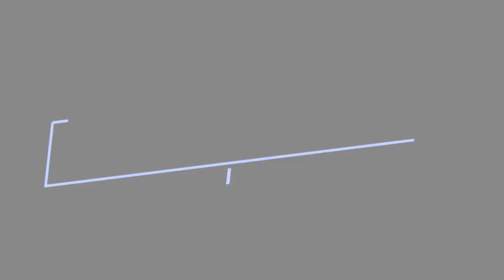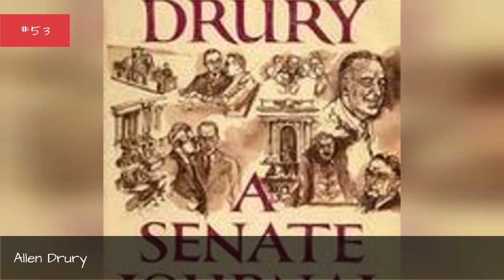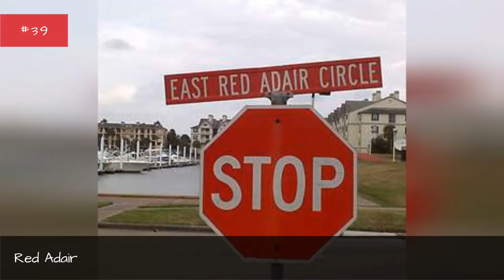Famous People From Houston 💚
List of famous people from Houston, including photos when available. The people below are listed by their popularity, so the most recognizable names are at the top of the list. Some of the people below are celebrities born in Houston, while others are simply notable locals. If you're from Houston you might already know that these prominent figures are also from your hometown, but some of the names below may really surprise you. This list includes people who were born and raised in Houston, as well as those who were born there but moved away at a young age.The list you're viewing is made up of many different people, including Chris Tremie and Vernon Dean.If you want to answer the questions, "Which famous people are from Houston?" or "Which celebrities were born in Houston?" then this list is a great resource for you. more
0:00 - Intro
0:00:08 - Karla Faye Tucker
0:00:37 - T. Jackson King
0:00:49 - DJ Kane
0:01:00 - Bert Vaux
0:01:11 - Denton Cooley
0:01:22 - Glenn Hegar
0:01:41 - Allen Stanford
0:01:52 - Basil Hoffman
0:02:05 - Jonathan Horton
0:02:18 - Emeka Okafor
0:02:48 - Marvin Zindler
0:03:01 - Carleen Anderson
0:03:12 - Roland Martin
0:03:25 - Jonathan Caouette
0:03:37 - Allen Drury
0:03:48 - Pauline Oliveros
0:03:59 - Charisse Lillie
0:04:06 - John O'Quinn
0:04:17 - Everett Bidwell
0:04:30 - Justin Furstenfeld
0:04:43 - Elmer Wayne Henley
0:05:05 - Mike Lewis
0:05:16 - Shaun Rogers
0:05:27 - Devanny Pinn
0:05:39 - Apache Bull Ramos
0:05:50 - Skip Young
0:06:01 - Jennifer Berry
0:06:13 - Meredith MacRae
0:06:23 - Red Adair
0:06:33 - Steven Drozd
0:06:44 - Mark L. Taylor
0:06:56 - Shelley Duvall
0:07:06 - Robert Foxworth
0:07:17 - Michael Nesmith
0:07:26 - Brent Spiner
0:07:36 - JoBeth Williams
0:07:45 - Jaci Velasquez
0:07:52 - Natalie Bolton
0:08:04 - Lynn Collins
0:08:16 - Thomas Schlamme
0:08:26 - Christopher Rice
0:08:35 - Richard Linklater
0:08:44 - David Koresh
0:08:54 - Shannon Walker
0:09:05 - Vince Young
0:09:14 - Ryan O'Meara
0:09:23 - Billy Gibbons
0:09:50 - Isaiah Washington
0:10:20 - Jim Parsons
0:10:52 - Lois Chiles
0:11:03 - Annette O'Toole
0:11:35 - Wes Anderson
0:11:47 - Debbie Allen
0:11:58 - Burton Roberts
0:12:13 - Phylicia Rashd
0:12:26 - Meggan Mallone
0:12:38 - Melora Hardin
0:12:50 - Randy Quaid
0:13:11 - Kenny Rogers
0:13:39 - Solange Knowles